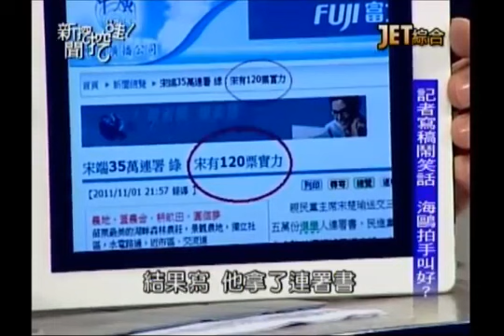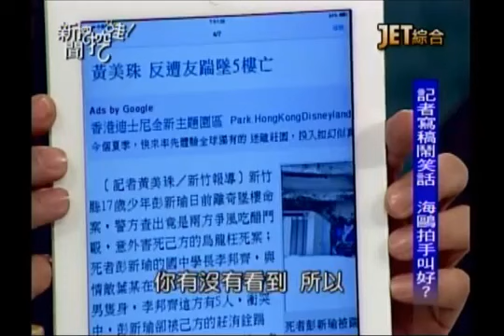新聞挖挖哇：號外！歐陽妮妮發現200元20131031-3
歐陽妮妮發現200元 這是什麼新聞？
于美人被詹惟中下符咒？
JET綜合台播出的－新聞挖挖哇！--歐陽妮妮發現200元
媒體人　　　呂文婉
媒體人　　　黃敬平
媒體人　　　狄志偉
命理專家　　詹惟中